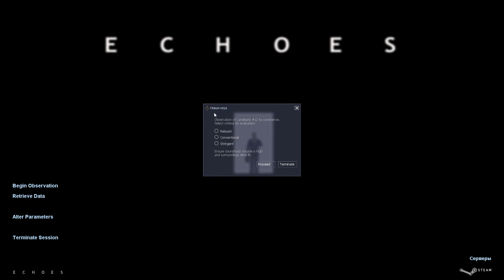Ни дня без катастроф (Half-Life: Echoes)[1]